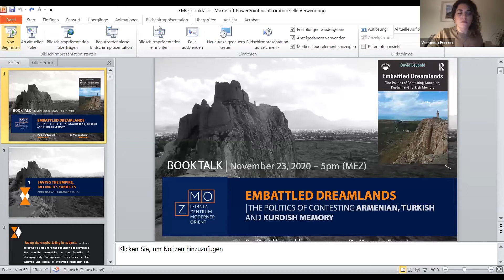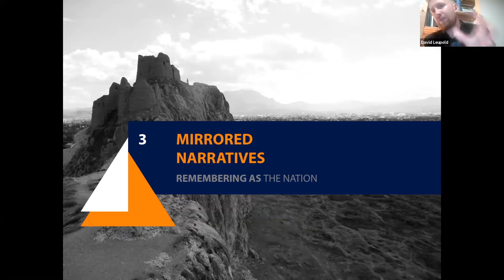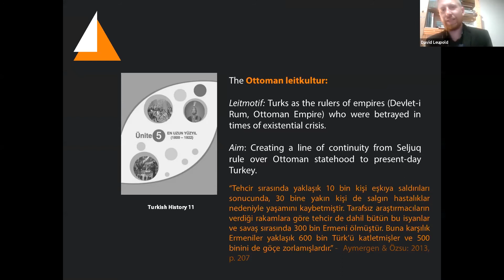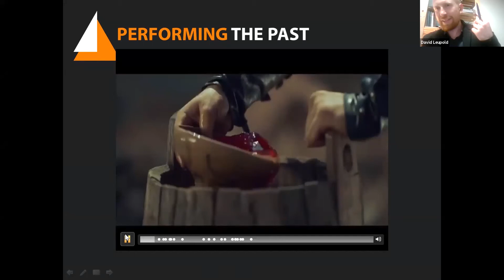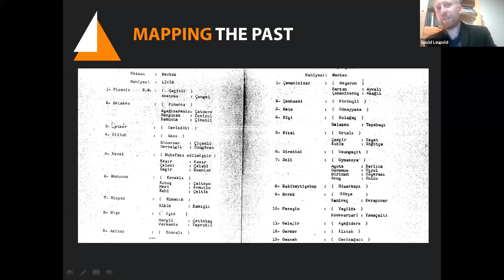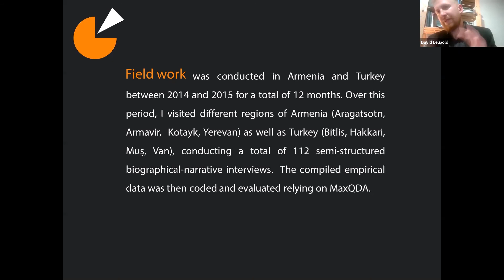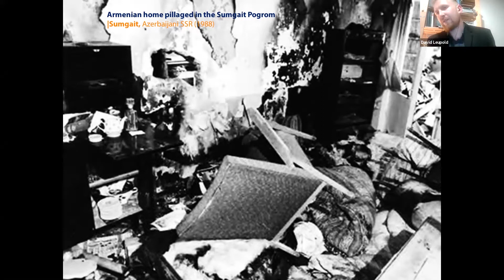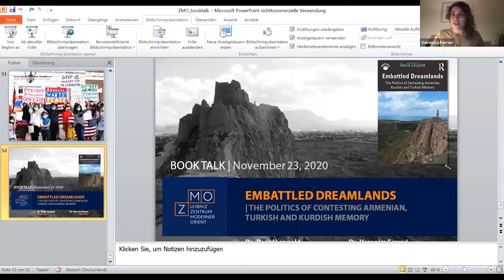Embattled Dreamlands - Book presentation by David Leupold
Dr. David Leupold (ZMO) presents his latest monograph "Embattled Dreamlands. The Politics of Contesting Armenian, Turkish and Kurdish Memory" (recorded on 23 November 2020).

Chair: Dr. Veronica Ferreri (ZMO)

In the region surrounding the Lake Van in Southeastern Turkey, where the collective experiences of violence that lie in the past (the genocide of Armenians in 1915), bleed into the present (the persisting Kurdish conflict). In his work, David Leupold sheds light on the multi-layered memory landscape of this post-Ottoman, post-Soviet space of transition. Here he goes beyond the study of complex changing relationships between competing national discourses, produced by Armenian, Kurdish and Turkish memory regimes. Based on his extensive field work, he furthermore studies the narratives of non-state memory collectives, which constitute the Lake Van region as a memory landscape in present-day Turkey and Armenia.

At the forefront of his work is not merely displaying the separation between discourses of the population of either side of the closed Armenian-Turkish border, but instead to show how both societies are connected through mutual patterns of remembrance. These encompass histories of multi-ethnic coexistence, daily experiences of multilingualism, interreligious family ties, and experiences of collective resistance against the deportations of 1915. Here Leupold’s book not only creates a line of continuity between the Armenian genocide and the present-day Kurdish conflict, but also contributes a new, interdisciplinary perspective to a sustainable process of reconciliation between Armenians, Turks, and Kurds.

David Leupold is a research fellow in the research group “Representations of the Past“ at Leibniz-Zentrum Moderner Orient (ZMO) in Berlin. Since 2010, he dedicates his research explicitly to questions surrounding spacial perception, historical narratives, and collective violence. His longstanding experiences in the region and pronounced language skills in Armenian, Kurmanji Kurdish, and Turkish, allow the author unique access to a highly sensitive thematic field. Based on his research at the Humboldt University Berlin and the University of Michigan, a book in close cooperation with the renowned historian Ronald G. Suny resulted, that is distinguished due to its multitude of perspectives, impartiality, and empathy.